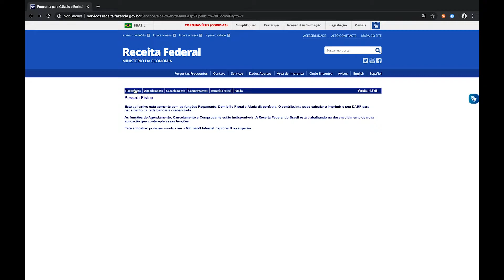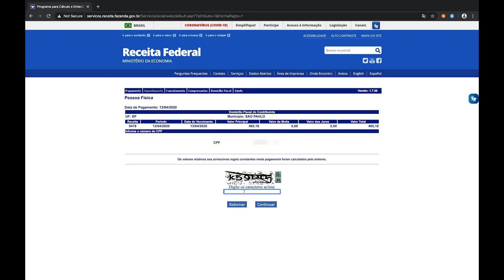DARF DE ALUGUEL NÃO RESIDENTES ON LINE - SEM INSTALAR CARNE LEAO